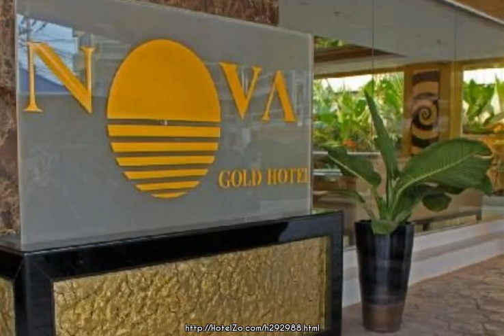Nova Gold Hotel - Pattaya, Thailand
Located in Central Pattaya, Nova Gold Hotel is a perfect starting point from which to explore Pattaya. The property features a wide range of facilities to make your stay a pleasant experience. All the necessary facilities, including laundry service, bar, concierge, safety deposit boxes, car park, are at hand. Guestrooms are designed to provide an optimal level of comfort with welcoming decor and some offering convenient amenities like complimentary bottled water, internet access – wireless (complimentary), balcony/terrace, seating area, in room safe. Recuperate from a full day of sightseeing in the comfort of your room or take advantage of the hotel's recreational facilities, including fitness center, outdoor pool, hot tub, massage. No matter what your reasons are for visiting Pattaya, Nova Gold Hotel will make you feel instantly at home.

80/166 Moo 9, Nongprue, Banglamung, Pattaya, Chonburi
Hotel stars: 4
1.1 km from city center
Rating: 78/100
With a good TrustScore of 78, guests choose this hotel because of its  rooms and hotel.

Internet: Wi-Fi Available, Internet Access
Activities: Gym / Fitness Centre, Jacuzzi, Outdoor pool, Spa, Swimming Pool, Indoor pool, Massage
General: Bar, Multilingual staff, Wi-Fi in public areas, 24h. Reception, Restaurant, Luggage room, Lobby, Elevator, Disabled facilities, Reception
Services: Currency Exchange, Doctor on call, Concierge, Hotel/airport transfer, Wake up service, Laundry service, Business center, Breakfast to go, Room Service, Babysitting
Room: Shower, Hairdryer, Telephone, Mini bar, Video/DVD Player, Bathrobes, Refrigerator, Radio, Desk, Safe, TV, In-room safe, Air conditioning, Bathroom, Non-smoking rooms, Bathtub, Balcony/terrace, Coffee/tea maker
Parking: Rent a car in the hotel, Free parking, Car parking